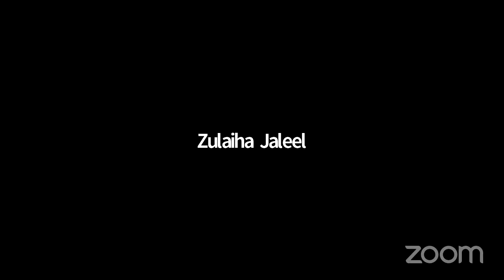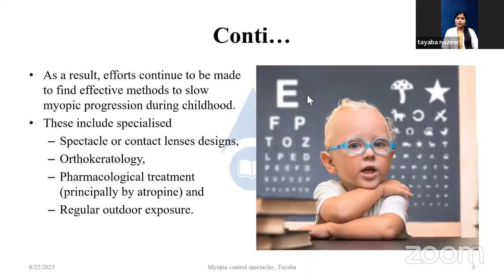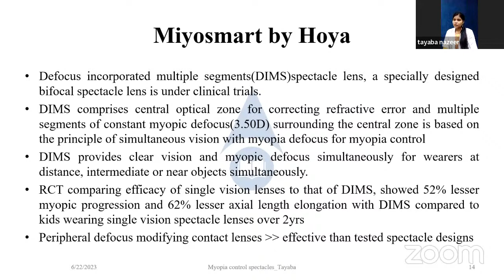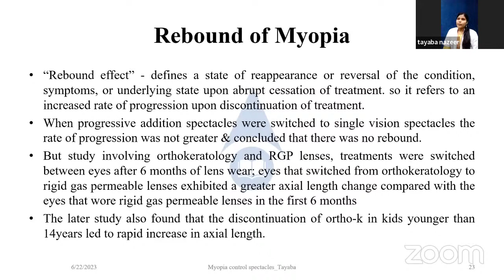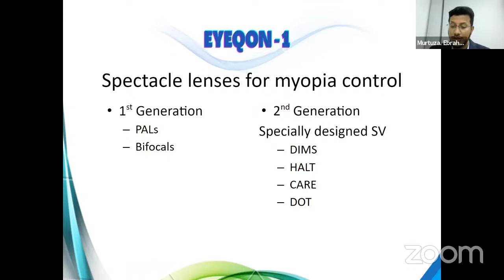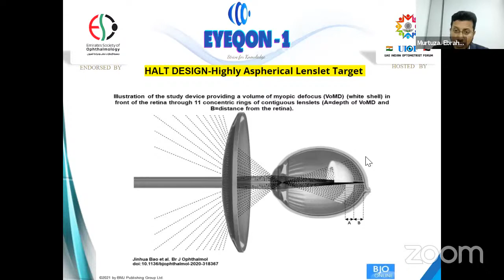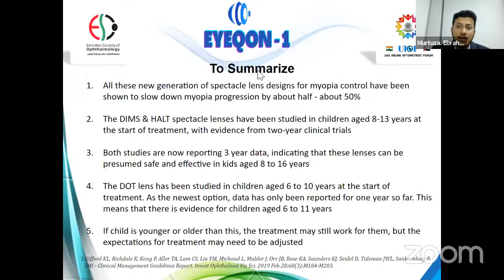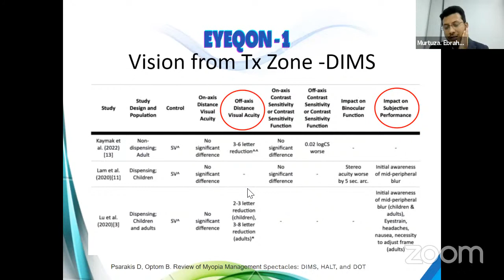Optometry Series Episode-11 Myopia Control Spectacles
Myopia Control Spectacles
Moderator: Mr. Murtuza Ebrahim
Speaker: Ms. Tayabunissa S

Best Module:
Sindhu
Punitha
Pooja
Nandhini
Jershiya
Harimahalakshmi
Shifana Parveen